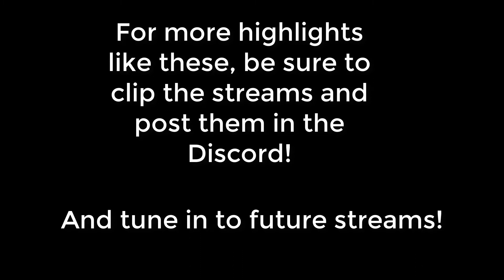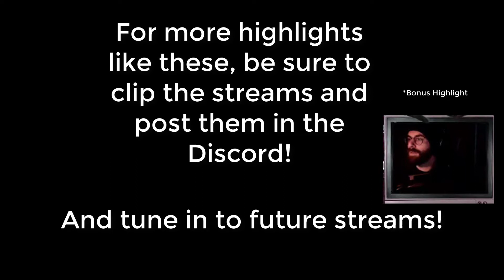Luigi's Mansion Highlights - Too Spicy for the YouTube Algorithm